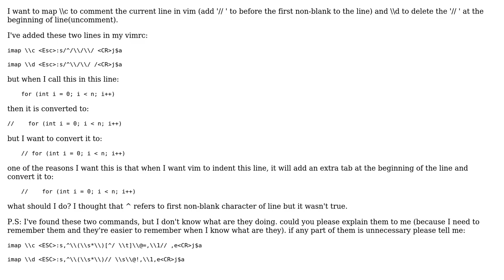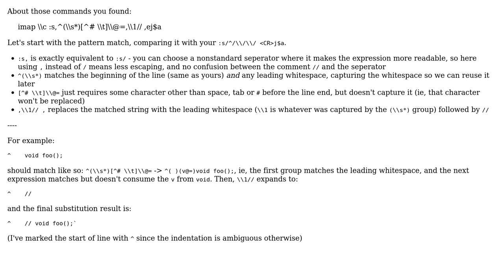Commenting c++ codes in Vim (3 Solutions!!)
Commenting c++ codes in Vim

With thanks & praise to God, and with thanks to the many people who have made this project possible! | Content (except music & images) licensed under CC BY-SA | Music | Images & others | With thanks to user Useless user Lee Netherton user Farzam user Benoit and the Stack Exchange Network Trademarks are property of their respective owners. You are responsible for your own actions.